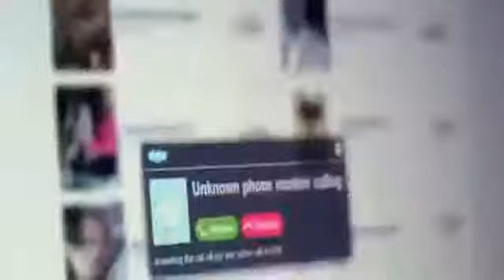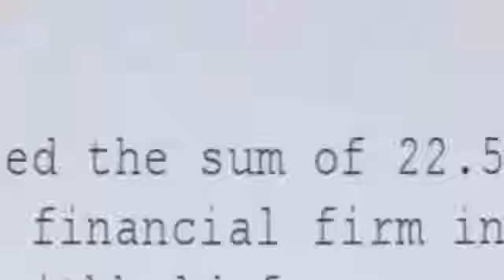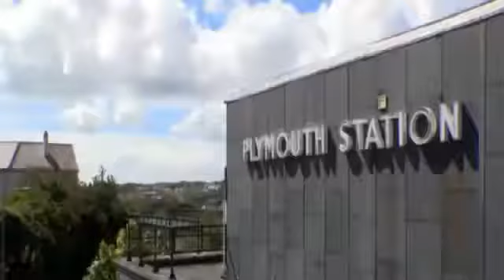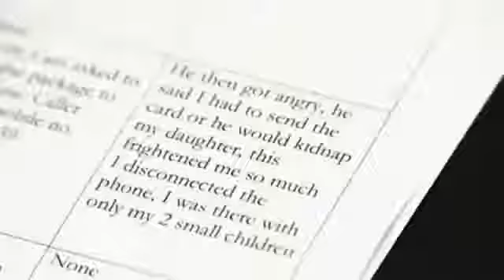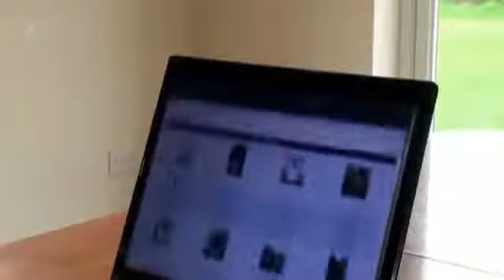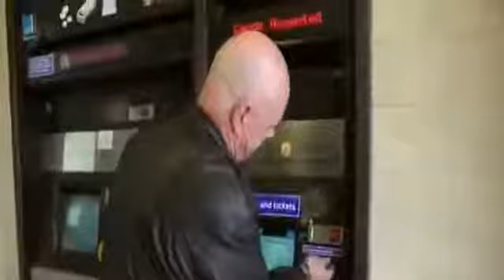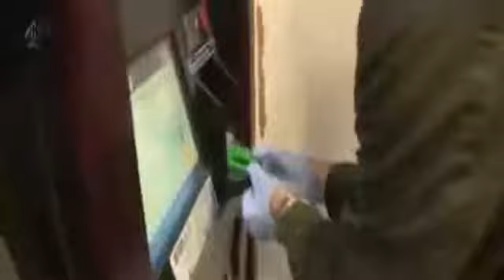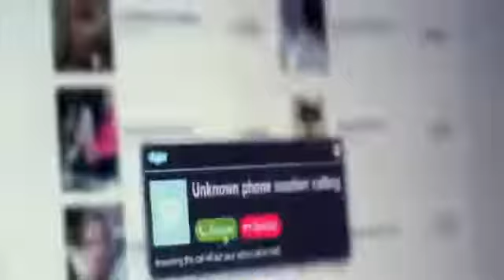Secrets of the Scammers Documentary 2017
From the three-cup trick to the bogus cop scam, to the sophisticated online computer scams hat cost us an estimate £3.5 billion a year, it seem scammers are everywhere. Half the population.

Secrets Of The Scammers Documentary From the three-cup trick to the bogus cop scam, to the sophisticated online computer scams hat cost us an estimate £3.5 billion a year, it seem scammers.